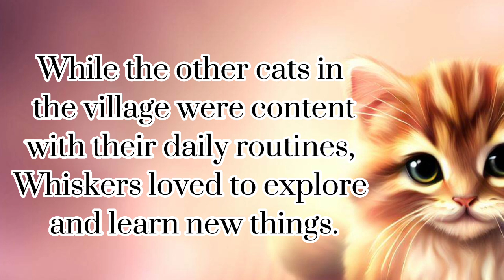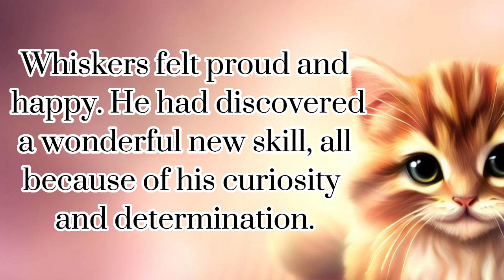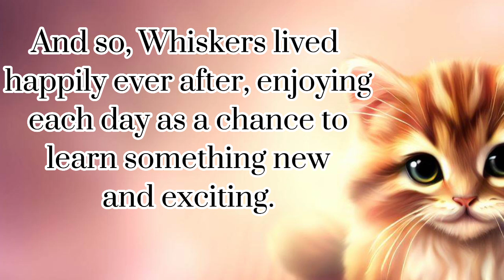Learn English through story| the curious cat|English moral stories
Learn English through story with subtitles level _ the curious cat (Graded Reader Level 1)
This video is read in the optimal speed for English learners (-25%) while reading words are highlighted so you can listen and read along easily.